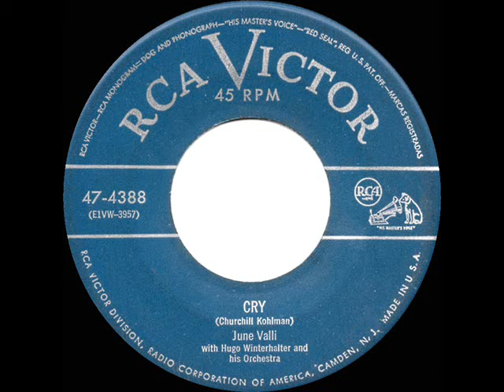1952 June Valli - Cry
Original issue on RCA Victor 4388 - Cry (Churchill Kohlman) by June Valli, orchestra conducted by Hugo Winterhalter